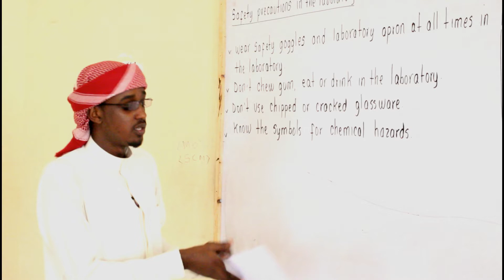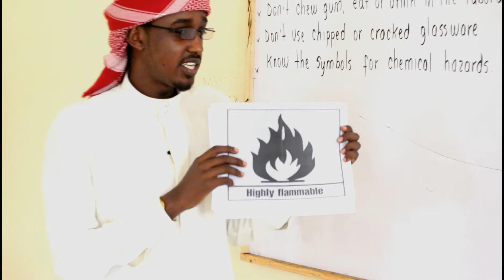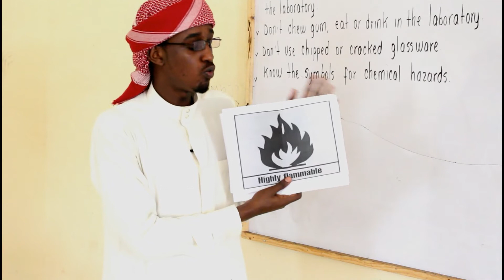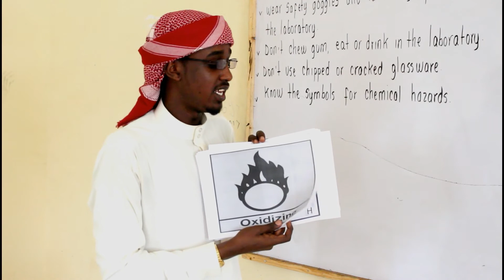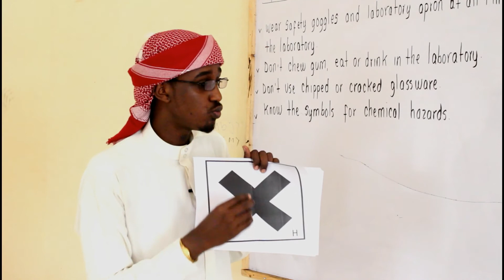Chemistry Form One ( The meaning of Chemical Hazard symbols )